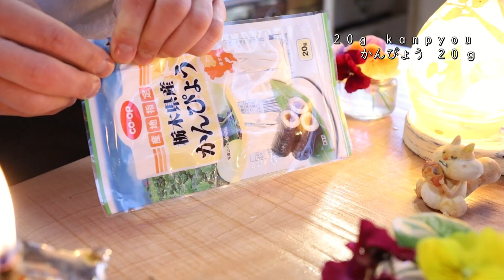かんぴょうの戻し方｜Coris cooking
こりすクッキングチャンネル(Coris Cooking Channel)へようこそ☆
ユウガオの実を剥いて乾燥させたものが「かんぴょう」ですが
今回は乾燥したかんぴょうの戻し方についてご紹介します。
是非試してみてくださいね☆

▷かんぴょうの材料
かんぴょう　20ｇ

▶かんぴょうの戻し方

１、かんぴょうをサッと洗って水けをきって、小さじ1の塩を加えて弾力が出るまでかんぴょうを揉みます
※塩を加えてから約1分半揉みました
２、①を揉んで弾力が出たらかんぴょうを洗って塩気をとります
３、かんぴょうを手鍋に入れて新しい水をたっぷりと加えて強火にかけます。沸騰したら弱火にして約15分ほどコトコト煮ます
※弱火にしてから煮る時間は仕上がりのかんぴょうの好みの硬さに合わせて前後させてください（約10～20分程度の間）
４、約15分程度煮たらザルにあけてお湯を切って、ボウルに入れ新しい水をたっぷり入れてサッと洗います
５、軽く絞れば軽く絞ればかんぴょうの戻し方完了です
※戻したかんぴょうに調味料など加えてお好みで仕上げてください

【SNS】
ブログ→コリスのお菓子作りブログ

チョコレートパウンドケーキの作り方・レシピ Chocolate Pound Cake Recipes｜Coris cooking

抹茶台湾カステラの作り方・パウンド型で作る簡単レシピ Matcha Taiwanese Castella Recipes｜Coris cooking

米粉の黒豆ロールケーキの作り方・レシピ Roll cake of black beans｜Coris cooking

黒豆の煮方・作り方 【ふっくらつやつや簡単レシピ】Kuromame -simmered black beans｜Coris cooking